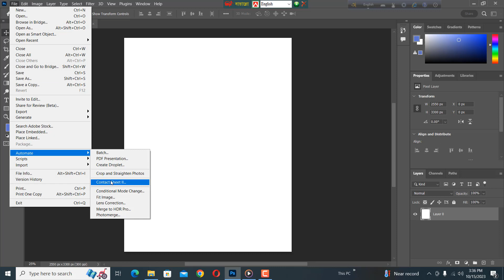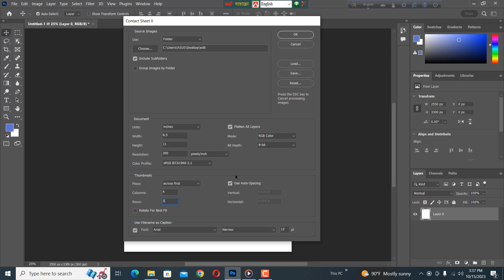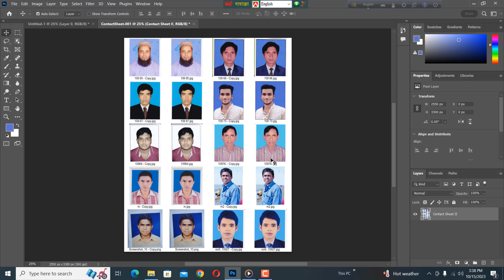compose unlimited photo one click in photoshop passport size photo processor by golammostafa!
Follow on Social:
Adobe Stock Contributor Tutorial and Tips for Beginners
Adobe Stock Free Collection | Upfront Payment Opportunity | Bangla Tutorial
Adobe Stock File Ready & Upload | Adobe stock T-shirt design upload Bangla

golammostafa # compose unlimited photo one click in photoshop # passport size photo processor photoshop # adobe photoshop tutorial

Compose Unlimited Image One Click in Photoshop || Passport size photo Processor
How to One click compose unlimited photo in Photoshop
একHow to Automatic 4 copy Create Passport size Photo কিভাবে ফটোশপ দিয়ে অটোম্যাটিক চার কপি ছবি বানাবেন ক্লিকেই পাসপোর্ট সাইজ ছবি তৈরী One Click Make unlimited Passport Size Photos
How to Auto Setup Passport Size Photo just One Click One command :by Jahid meazi
Passport size photo processing in photoshop। Adobe photoshop tutorial ।Just one click
One Click - Passport size photo action key | Photoshop Tutorial Part-II 2022
Create dual passport size photos from separate photos very easily
Passport साइज फोटो Edit और साफ कैसे करे / पासपोर्ट साइज फोटो कैसे बनाए फोटोशॉप मे सबसे कम समय में
How to create passport size photo in adobe Photoshop 2023 । ফটোশপ বাংলা টিউটোরিয়াল
Adobe Photoshop tutorial || How to Easily Make Stamp Size Photo in One Click
How to make passport size photo in photoshop 7.0 (हिंदी) || passport size photo kaise banaye
How to set up 1 click 5 copies passport size photo on new paper with photoshop
Photoshop Tutorial - How to make Automatic Passport Size Photo in Adobe Photoshop 7.0 | Just 1 click
Best way to create multiple Copy of an image in Photoshop for print | Hidden Zilla